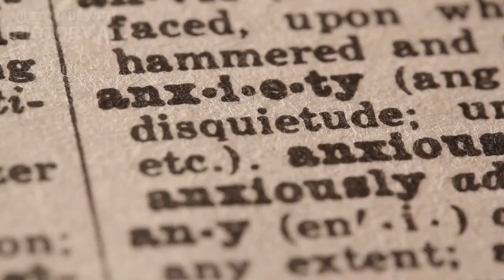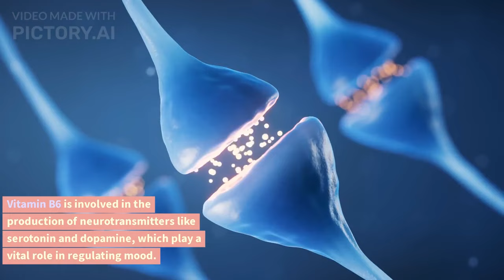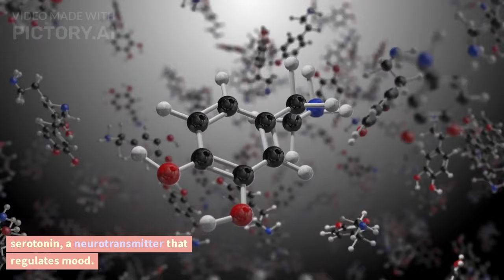The Top 10 Vitamins for Anxiety - Boost Your Mental Well-being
Are you struggling with anxiety? Discover the top 10 vitamins that can help you find relief and promote mental well-being in our latest video! From Vitamin D to B12, we'll explore the science behind these anxiety-busting superheroes. Join us as we uncover the surprising sources, benefits, and transformative effects of each vitamin. Don't miss out on this life-changing information! Remember to consult with a healthcare professional before incorporating any new supplements into your routine. Watch now and embark on a journey towards a calmer, happier you.